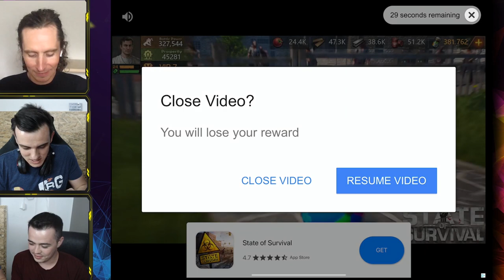HE CREATED SOCCER BATTLE! INTERVIEW and GAMEPLAY with JOE! NEW FEATURES, NEW BATTLERS, UPDATES!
🎮Soccer Battle
THANK YOU for using code CRG in the shop in Rumble STARS and Rumble HOCKEY!

He have the honor to have JOE, the creator of Soccer Battle, in our episode!
FIND OUT ALL ABOUT THE GAME AND ITS FUTURE!

🎮If you are a Score! Match player, please join our FB Community dedicated to Score! Match and take friends from there: